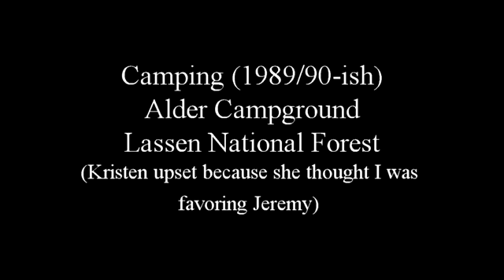Kristen upset at Alder Campground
Kristen was upset because she thought I was ignoring her.